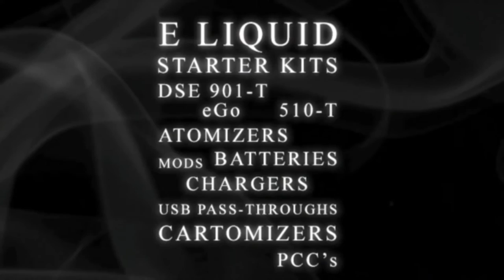Haze Hour - Bum Kicking R Us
Join Keith and Dave to discuss Anna Soubry's appearance before the Scrutiny Committee in the UK Parliament.